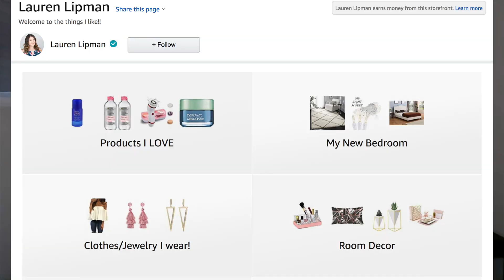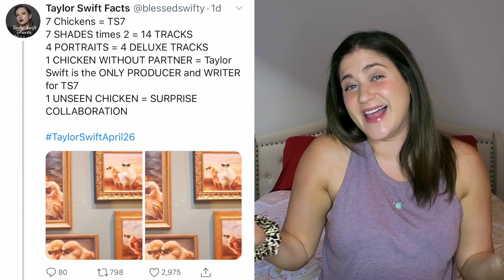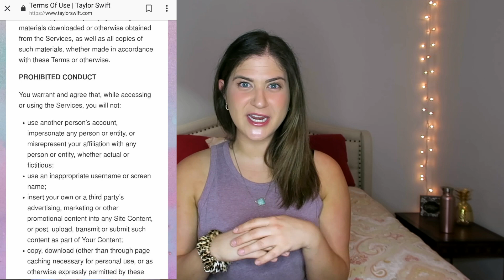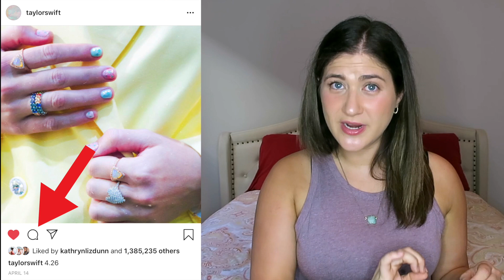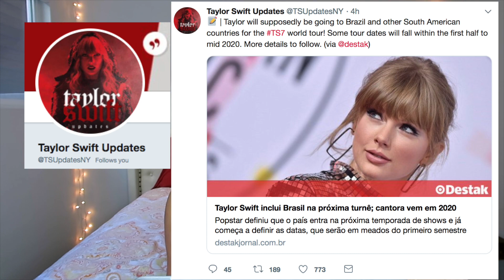NEW TAYLOR SWIFT MERCH IS HERE | Taylor Swift Tuesday #51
ahhh it's finally up! by the time I finished editing this video she posted to instagram and performed at the TIME 100 Gala. so don't worry, i'll make another video about that hopefully tomorrow! :)
►FOLLOW ME◄

Lauren Lipman
200 S Barrington Ave

- LINKS -
Taylor Swift's Shorts - BDG Denim High-Rise Mom Short - Floral
Taylor's Gucci Shoes - Gucci JBG Retro Calf Sneakers

My Velvet Cheetah Scrunchie came in a pack from Francesca's!

💄MAKEUP I WORE IN THIS VIDEO💄

Highlighter - Illuminate Palette from Sephora
Concealer - BARESKIN® Complete Coverage Serum Concealer (Medium)
Foundation - bareMinerals Complexion Rescue Hydrating Foundation Stick (Buttercream 03)
Contour - bareMinerals Complexion Rescue Hydrating Foundation Stick (Desert 6.5)
Blush - Gen Nude Powder Blush (That Peach Tho)
Eyes - Naked Heat Palette
💋Lips - Too Faced Lip Injection Lip Plumper
Mascara - Benefit Roller Lash
Eye Shadow Primer - Urban Decay Primer Potion